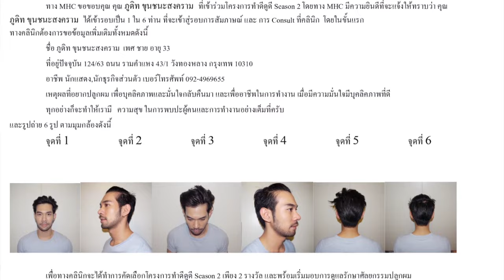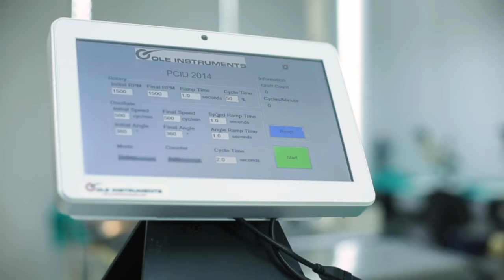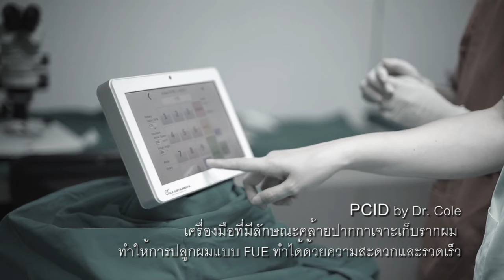FUE เสริมหล่อนักแสดงหนุ่ม ภูดิท ชนะทำดีดูดี Season2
รวมพลัง 2 เครื่องมือ ARTAS หุ่นยนต์ปลูกผมตัวแรกของโลก และ PCID By Dr. Cole สุดยอดเครื่องมือ FUE เพื่อสร้างมั่นใจให้กับคุณภูดิท นักแสดงหนุ่ม อีกหนึ่งในผู้ชนะโครงการ ทำดีดูดี Season2